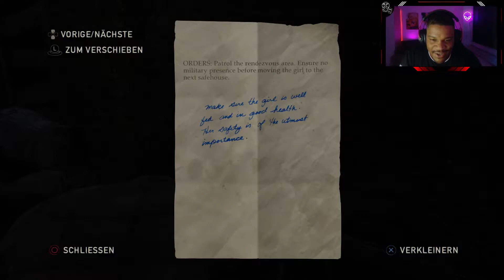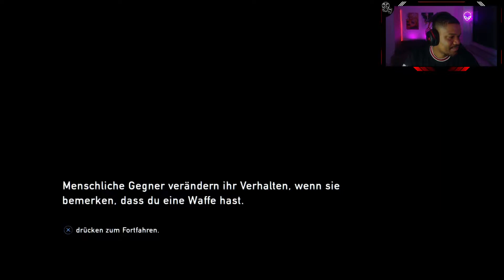EIN ÜBERRASCHENDER VERLUST - The Last of Us #04 | Nostalgie Serie Part 1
Meine "Nostalgie Serie" beginnt mit einem wahren Klassiker, The Last of Us Remastered für die PlayStation 4. Begleite mich auf meiner erneuten Reise durch dieses Meisterwerk. Ich freue mich über jede Bewertung und jeden Kommentar. Danke für's vorbeischauen.

Let's Play The Last of Us # 04 Deutsch/German

Titel: The Last of Us (Remastered)
Genre: Action-Adventure/Survival Horror
Entwickler: Naughty Dog
Publisher: Sony